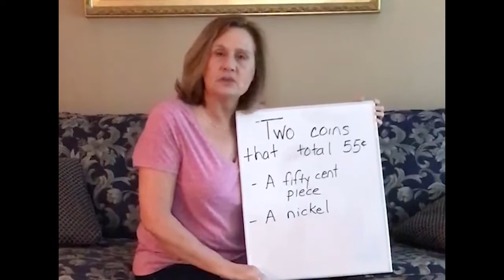WBRE Morning Show 3 30